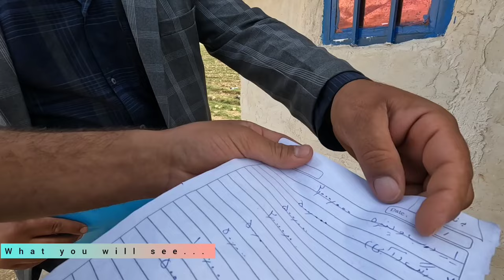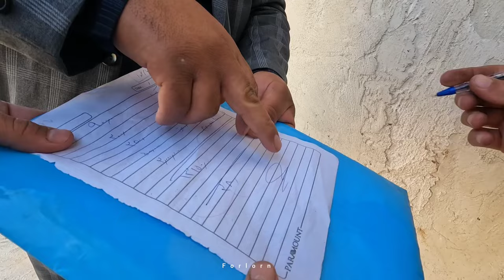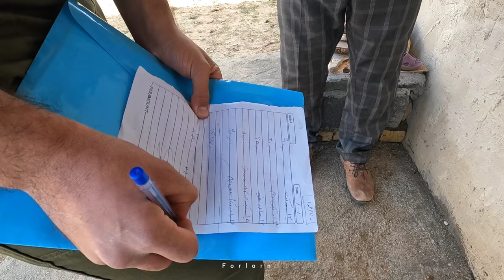Sakineh's Journey to Reclaim House: The Soldier's Intervention And Justice Execution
In the tranquil embrace of the mountain hut, Sakineh and her children found solace amidst life's hardships. Little did they know that the peace they cherished would soon be shattered by the architect's deceit. Having built a house for Sakineh before, the architect's recent act of registering the property deed in his own name sent shockwaves through their humble abode. Realization dawned upon Sakineh like a thunderclap—she was being defrauded.

Summoning courage in the face of treachery, Sakineh took a bold step and sought the aid of the authorities. Yet, justice came at a cost—the architect demanded a hefty sum within days, citing it as repayment for alleged materials used in the construction.

Faced with a daunting financial burden, Sakineh and the cameraman embarked on a race against time, their determination fueled by a fervent desire to reclaim what was rightfully theirs. As they navigated the labyrinth of deceit and greed, a community rallied behind them, offering support and solidarity in their hour of need. Together, they embarked on a journey fraught with uncertainty, shining a light on the resilience and unwavering spirit of those fighting for truth and justice.

8.
9.